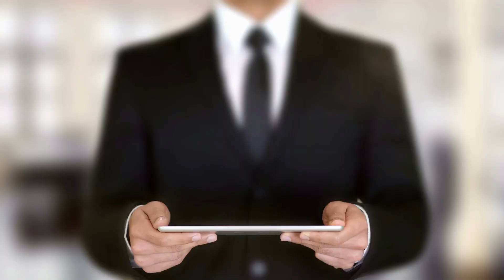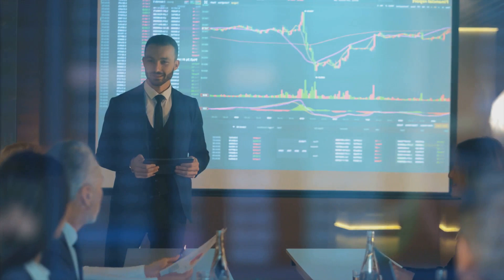Holographic Q-Phones & Decentralized Satellite Networks: Bridging Tomorrow's Connectivity!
Embark on a journey into the future with me as we delve into the cutting-edge world of holographic Q-phones and decentralized satellite networks!

In this video, we explore how these groundbreaking technologies are revolutionizing connectivity, offering seamless communication experiences like never before.

Join me as we unravel the endless possibilities of tomorrow's interconnected world!